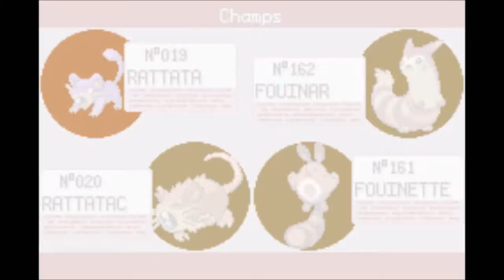Eclat Pourpre 11 - Un Team Rocket... particulier ?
Nous vous présentons une hackrom de Pokémon, Eclat Pourpre.
Nous allons la découvrir en même temps que vous.

NB : J'ignore qui a dessiné le petit loup qui représente Sif, si vous savez me le dire, je le créditerais^^ merci